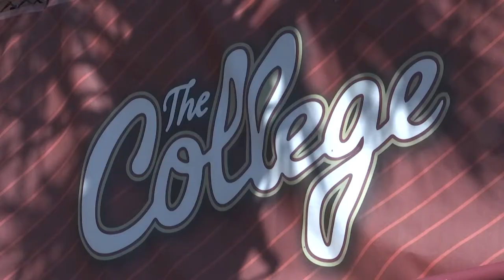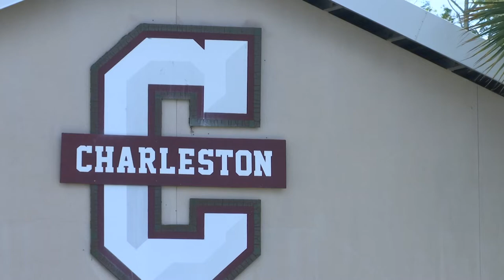College of Charleston announces plans to improve Patriots Point athletic facilities